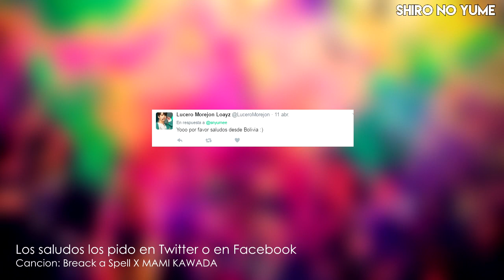BTS El Grupo de Kpop mas visto de Youtube // Comebacks Verano // Nuevos Doramas // Shiro No Yume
Se han anunciado cuales serán los grupos de kpop que harán su comeback para el verano en el mes de mayo, también entérate por que BTS es el grupo de kpop mas visto de todo Youtube, hablo tambien de los nuevos Kdramas próximos a estrenarse y que grupos de kpop fueron tendencia esta semana.